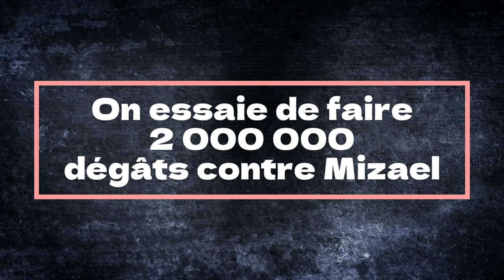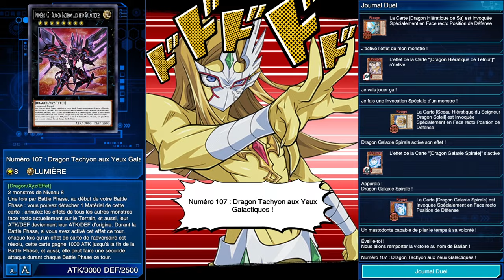Raid Mizar - 4eme segment Sur la route des 2 millions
0:00 Intro
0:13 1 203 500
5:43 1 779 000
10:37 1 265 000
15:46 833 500